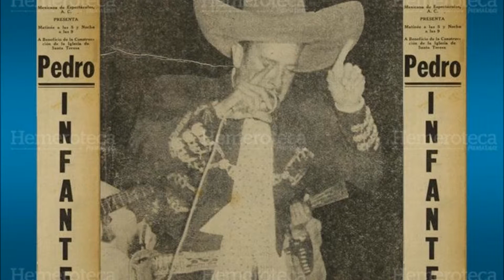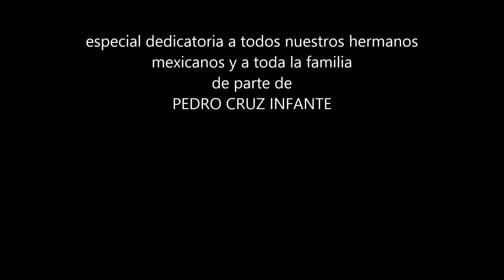cruzando el rio bravo CRUZ INFANTE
UNA CANCION QUE NADIE A ESCUCHADO DE MI ABUELO CRUZ INFANTE ESPERO LES GUSTE SU AMIGO PEDRO CRUZ INFANTE